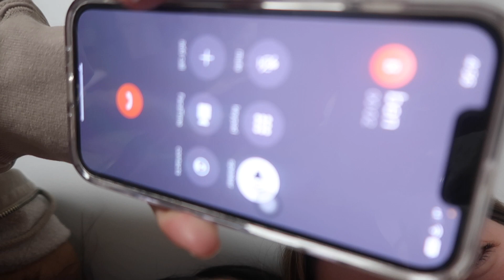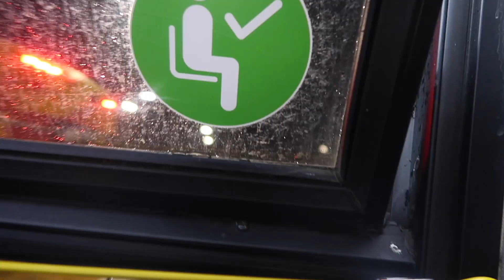day in my life at college | uconn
Day in my life at college. First day of classes at uconn!

Hey guys! I hope you enjoyed getting a glimpse into the day of a typical college student's life at uconn! I plan to upload on a much steadier schedule now and I hope you stick around because I have so many more fun ideas

Bestie Count: 542🦋